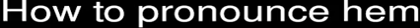How to pronounce hem